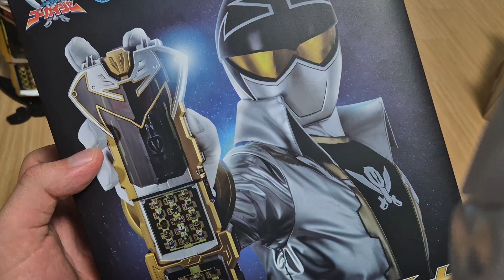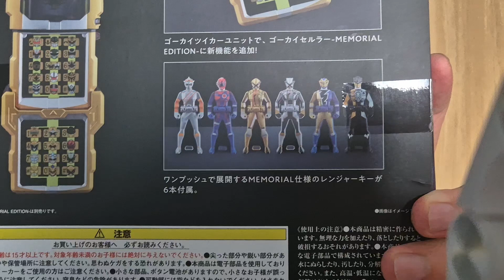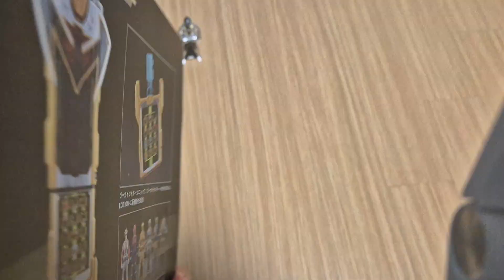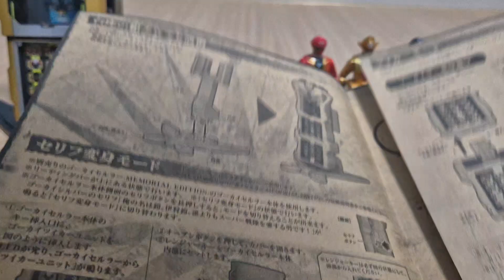언박싱 해적 전대 고카이저 고카이저 고카이 트위터 유닛 테스트 내가 좋아하는 캐릭터슈퍼전대 캡틴포스 텐 고카이저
00:00 인트로
00:22 영상 시작 & 개봉
03:24 BGM 버튼
04:36 기본 모드
07:14 투카이저 레인저 키 - 모바이레츠 연동
08:49 대사 변신 모드
10:18 커맨드 모드
챕터

모두 보기